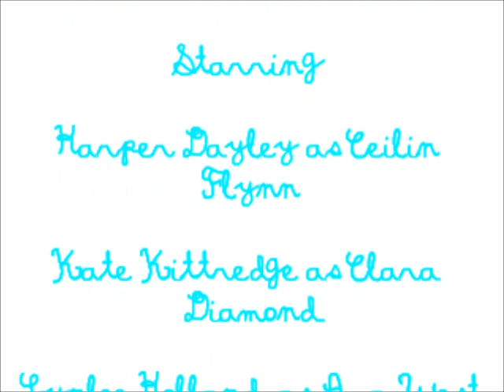Music in Me: The Movie- Part 4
So yeah Kendra's singing is supposed to be bad, and I'm awful with the whole singing here, so let's just pretend I'm good, kay? =) THE FINAL PART! Uploaded twice due to issues! DX Céilin and Ava as well as Kendra perform at the Grammy's and will they take Kendra down?